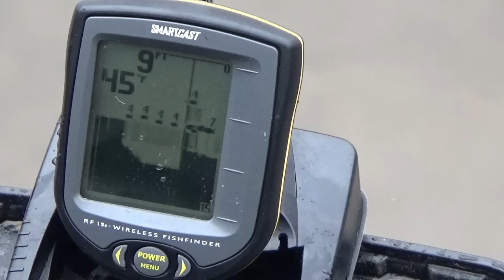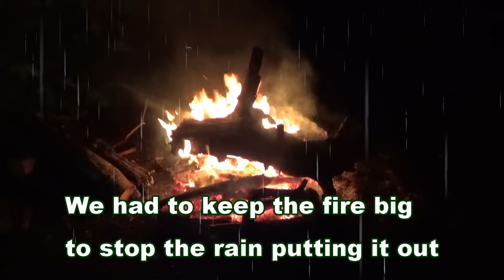Carping With A Difference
Look Folks, this is not conventional, and also gives you the true meaning of the word NODDY we were really comfortable and didn't piss anyone off. WE HAD FUN This how i prefer to do it when it rains all week end when I have a choice. A bivvie is just a tent which ever way you look at it and a really expensive tent at that. so dont judge Me on that. its the bit at the end of your line that catches fish not what your sleeping in. A real fisherman would know that,

The lake Wyresdale